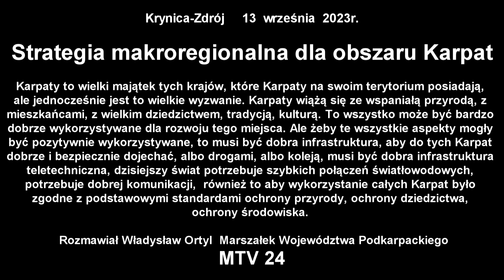Strategia makroregionalna dla obszaru Karpat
Krynica-Zdrój  13 września 2023r.

Karpaty to wielki majątek tych krajów, które Karpaty na swoim terytorium posiadają, ale jednocześnie jest to wielkie wyzwanie. Karpaty wiążą się ze wspaniałą przyrodą, z  mieszkańcami, z wielkim dziedzictwem, tradycją, kulturą.

To wszystko może być bardzo dobrze wykorzystywane dla rozwoju tego miejsca. Ale żeby te wszystkie aspekty mogły być pozytywnie wykorzystywane, to musi być dobra infrastruktura, aby do tych Karpat dobrze i bezpiecznie dojechać, albo drogami, albo koleją, musi być dobra infrastruktura teletechniczna, dzisiejszy świat potrzebuje szybkich połączeń światłowodowych, potrzebuje dobrej komunikacji,  również to aby wykorzystanie całych Karpat było zgodne z podstawowymi standardami ochrony przyrody, ochrony dziedzictwa, ochrony środowiska.

To są inwestycje, które mogą dużo kosztować, jeżeli stworzymy warunki do rozwoju każdego biznesu, biznesowi turystycznemu, produkcyjnemu, z tym że trzeba pamiętać, że nie wszystko możemy w tych Karpatach i w tych terenach ekologicznych i zielonych, czystych, wspaniałych produkować, to będzie z tego dobry efekt dla turysty, dla mieszkańców i dla gospodarki.

Rozmawiał Władysław Ortyl  Marszałek Województwa Podkarpackiego

Relacja filmowa